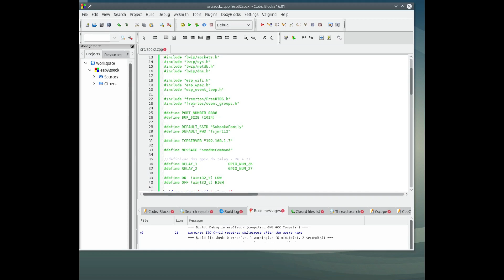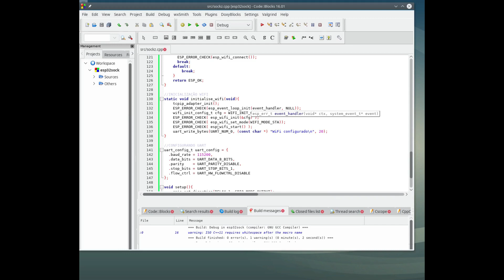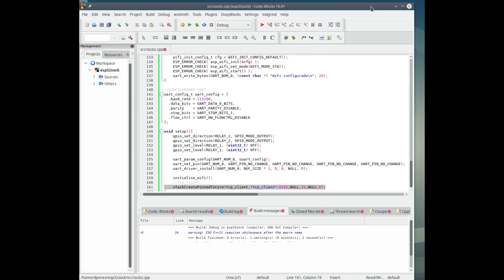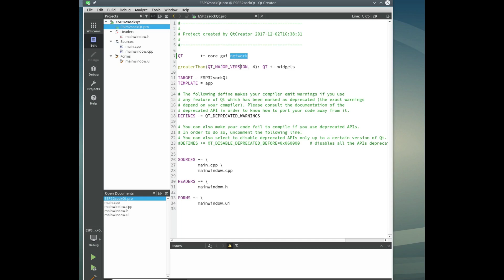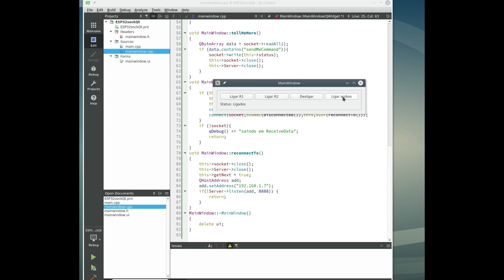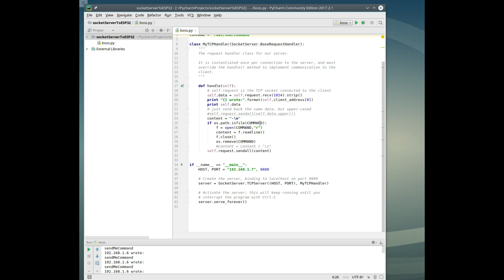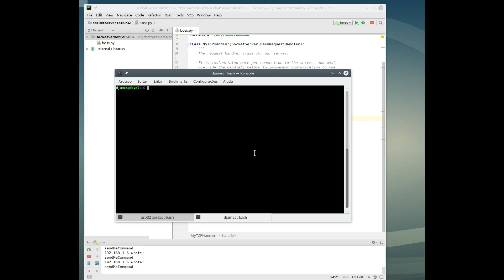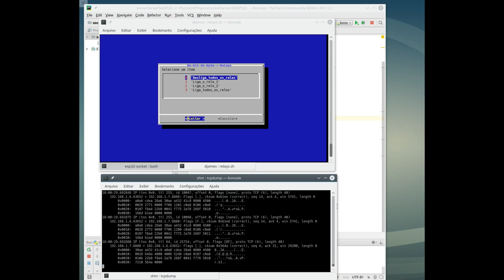Comunicação socket nativa no ESP32,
Veja como fazer uma comunicação com socket nativo do ESP-IDF, além de dois servidores sockets, um feito em Python e o outro em Qt. Por fim, um script shell para interagir com o socket server feito em Python e um pouco sobre o payload da conexão socket.